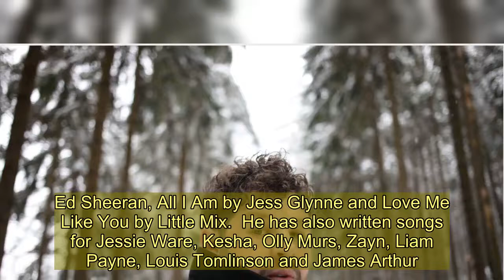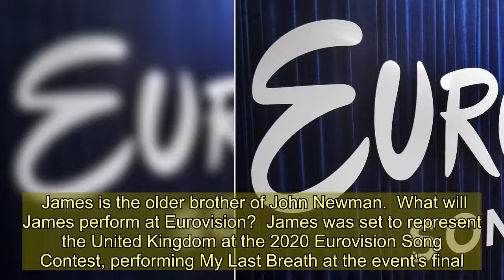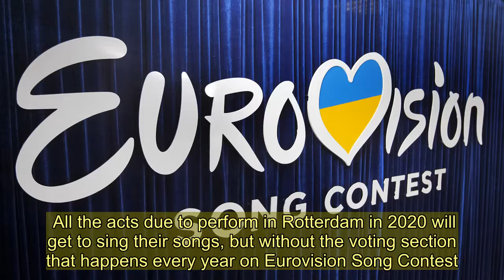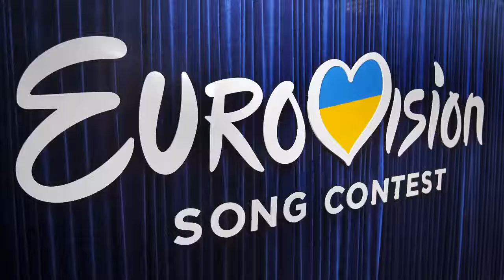Who is Eurovision 2020 UK entry James Newman?